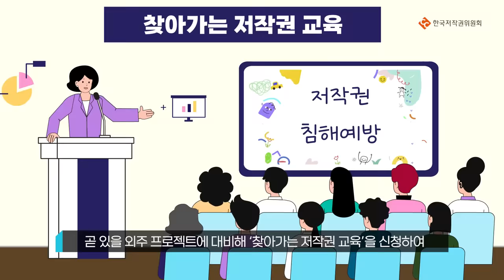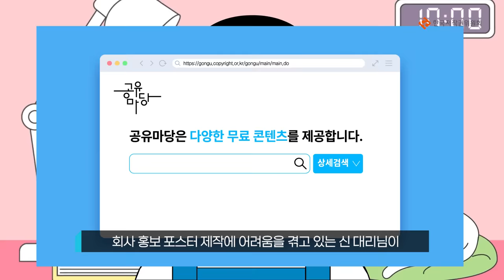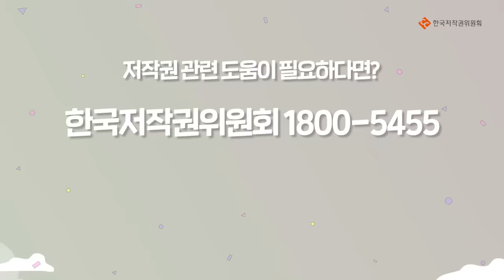한국저작권위원회 중소기업 저작권서비스 홍보영상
저작권 문제로 어려울땐, 한국저작권위원회 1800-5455로 상담하세요.